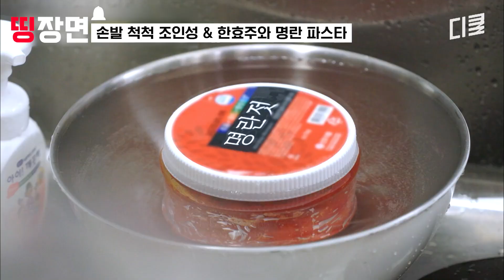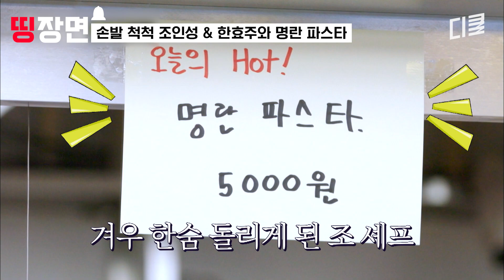신입인 듯 신입 아닌 한효주의 일일 알바 체험기🐥 손발 척척 맞는 조사장과 알바생 한효주의 찰떡 케미 모음.zip [어쩌다사장2]